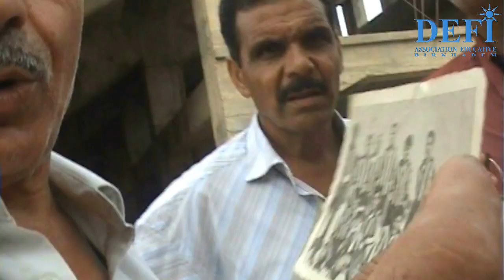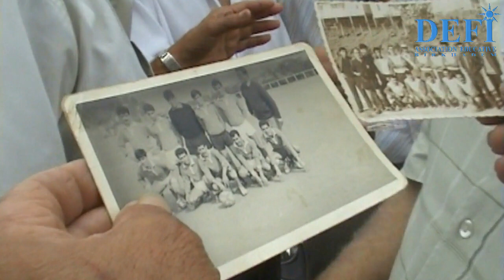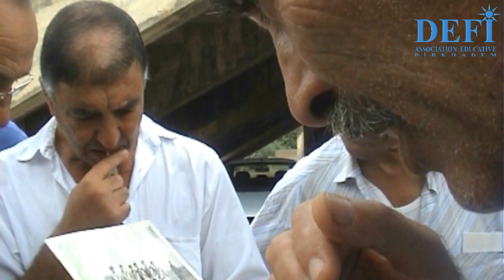BIRKHADEM. Les anciennes gloires du foot se retrouvent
C'est avec nostalgie que les anciennes gloires du club de football de Birkhadem, se sont retrouvées grâce à l’initiative de leur camarade Rachid Djennadi